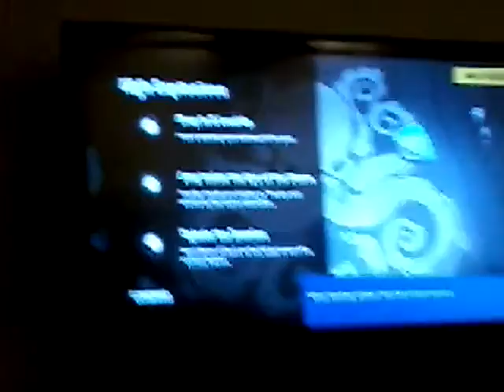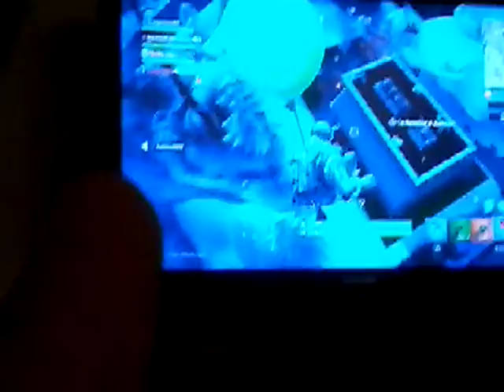Team Rumble and High Explosives FortNite video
Playing fortnite w the BB bros